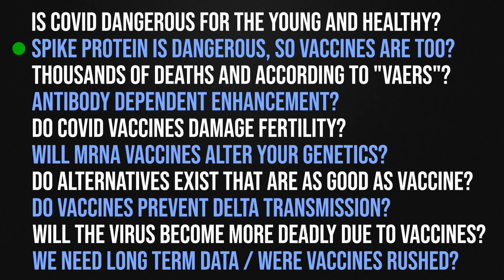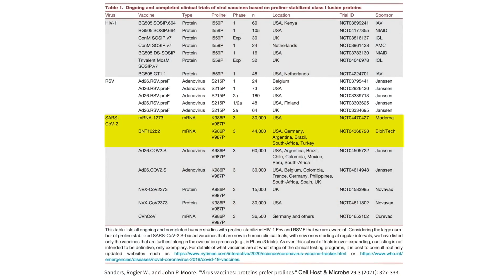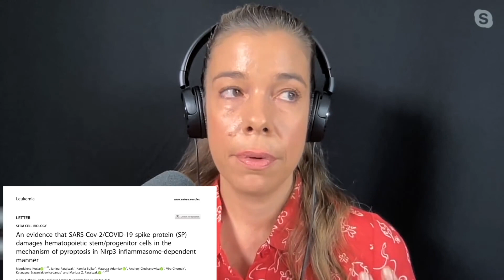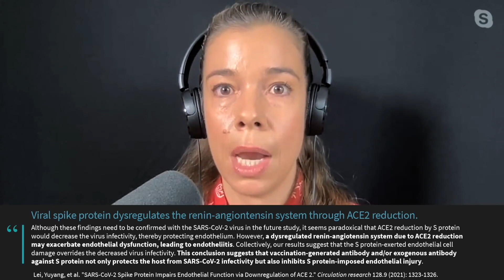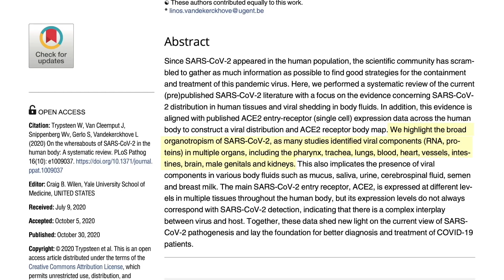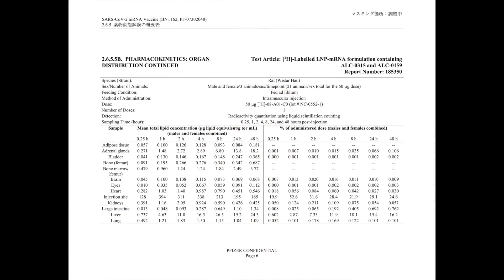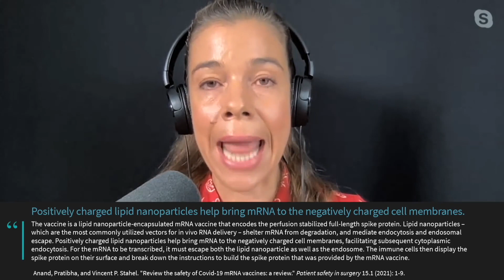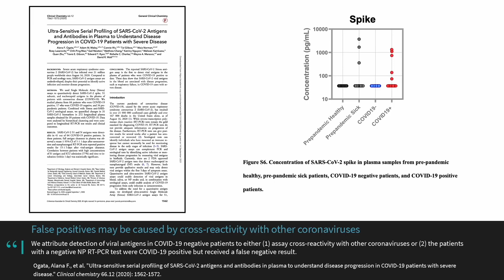Spike Protein: Comparing COVID vaccines to SARS CoV 2 infection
Is spike protein from vaccines as dangerous as spike protein from a natural COVID 19 infection? Dr. Rhonda Patrick and Dr. Seheult discuss.

Dr. Patrick joins MedCram to discuss COVID 19 vaccines, spike protein, ivermectin, VAERS, breakthrough Infections, antibody dependent enhancement, fertility, delta variant, myocarditis, fluvoxamine, optimizing immunity, and more.

Dr. Rhonda Patrick is a cell biologist with a Ph.D. in biomedical science from the University of Tennessee Health Science Center and St. Jude Children's Research Hospital.

He is an Associate Professor at the University of California, Riverside School of Medicine and Assistant Professor at Loma Linda University School of Medicine.
Dr. Seheult is Quadruple Board Certified: Internal Medicine, Pulmonary Disease, Critical Care, and Sleep Medicine.